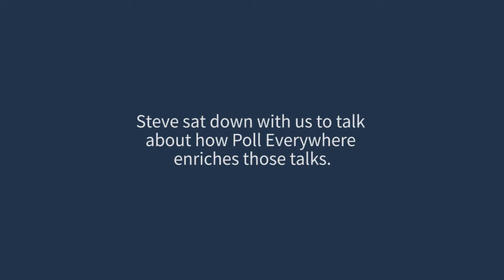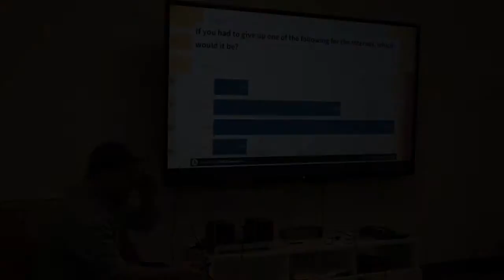The Webbies and PollEverywhere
Every year, Steve Marchese and the rest of the Webby Awards team give nearly 300 talks in 16 cities and 8 countries worldwide for their Webby Talks series. They use Poll Everywhere to add some some fun and interactivity to the talks. Steve sat down to talk with us about how it's going.